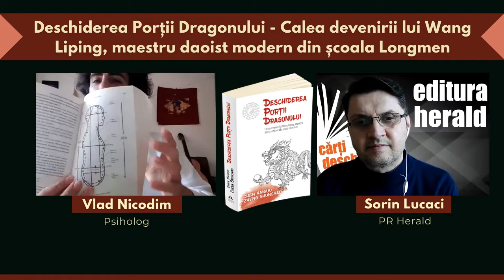Vlad Nicodim - Deschiderea Porții Dragonului - Calea devenirii lui Wang Liping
Astăzi am discutat despre volumul „Deschiderea Porții Dragonului - Calea devenirii lui Wang Liping, maestru daoist modern din școala Longmen," de Chen Kaiguo & Zheng Shunchao, alături de Vlad Nicodim (psiholog) și Sorin Lucaci (PR Herald).

Cartea prezentată este biografia spirituală autorizată a unuia dintre cei mai respectați maeștri chinezi contemporani ai alchimiei interne daoiste (neidan), și anume Wang Liping, scrisă de doi dintre vechii săi discipoli.
Stilul lucrării este complex: de la multitudinea de amănunte tehnice (uneori inedite) până la umorul daoist plin de subtilitate, de la citate din lucrările daoiste clasice la întâmplări ale vieții cotidiene din istoria recentă sau mai veche a Chinei. Toate acestea sunt doar decorurile poveștii principale, o poveste reală despre procesul alchimic al transformării unui „material brut” – un copil de 11 ani, în aparență cu nimic mai special decât ceilalți, ba chiar cu o sănătate fragilă – într-o veriga vie a lungului lanț inițiatic al respectatei școli daoiste Longmen („Poartă Dragonului”).